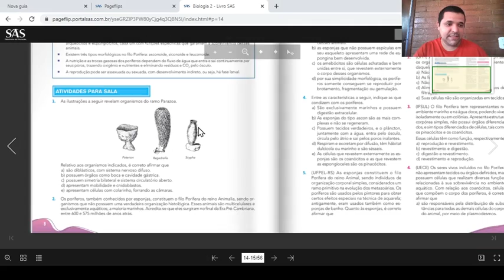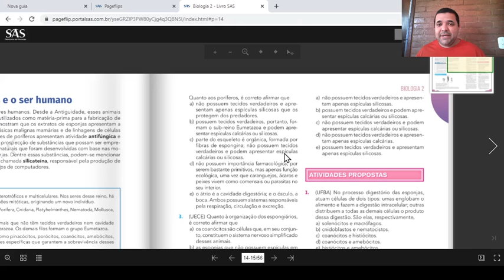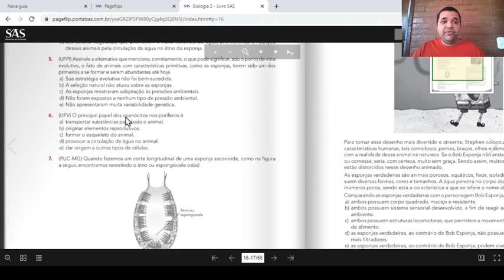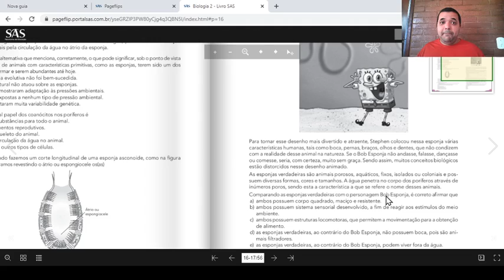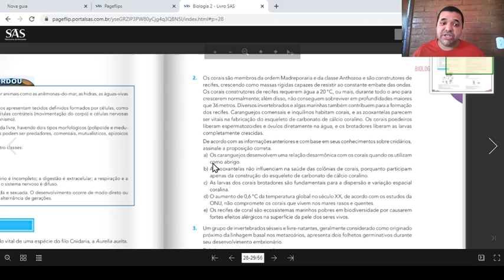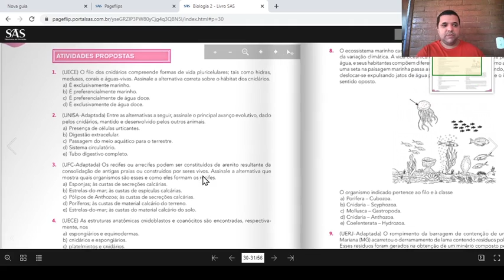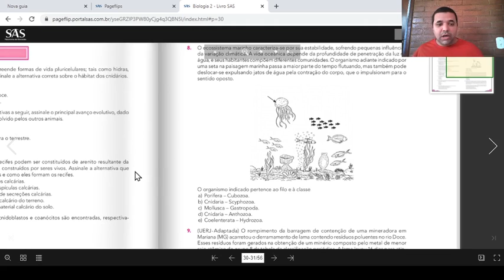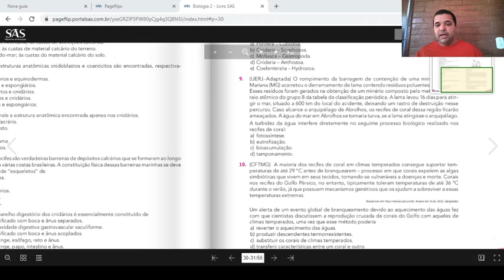Aula 32 Biologia - 1ª série 1000/1001 - Professor: Eduardo Barreto.